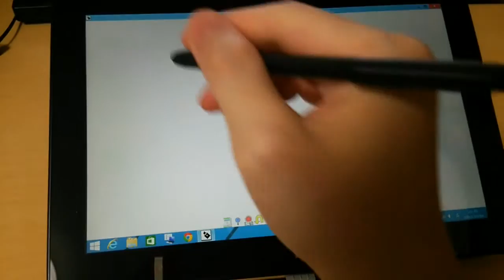LEGOでタブレットスタンド作ってみた3 PC Tablet Stand Made by LEGO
This animation corresponds to the title.

My Tablet PC is NEC Versa Pro VK-24VT